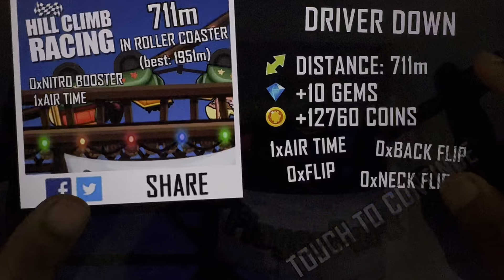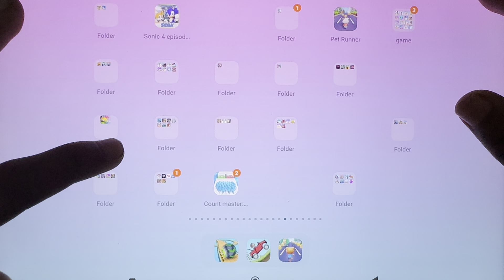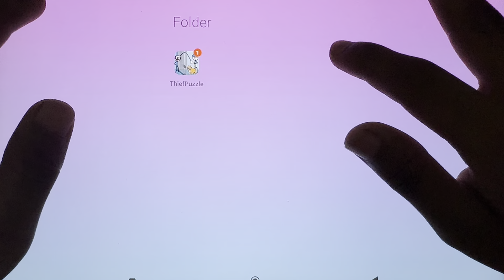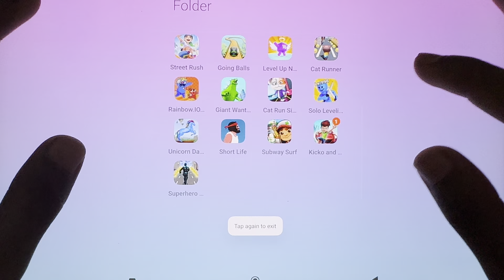Red Ball, Hill Climb Racing, Going Balls, Subway Surfers, Mini Racing, Sonic Dash, Zombie Tsunami...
Red Ball 4, Hill Climb Racing, Going Balls, Subway Surfers, Mini Racing Adventures, Sonic Dash, Zombie Tsunami...